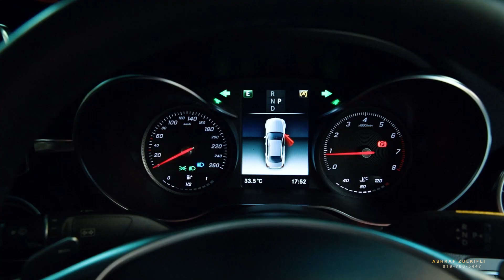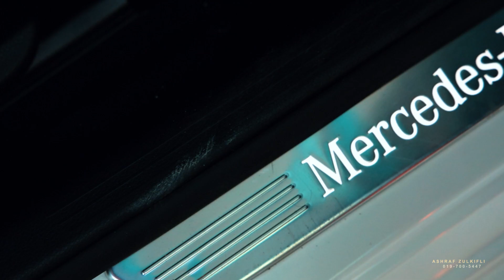MERCEDES BENZ C180 AMG SPORT JAPAN SPEC YEAR 2017, 2018 & 2019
BAGAIMANA KORANG MAMPU BERIKAN KEMBALI SENYUMAN SANG ISTERI DAN KEGEMBIRAAN ANAK-ANAK TERCINTA SETELAH SEKIAN LAMA❓❓ NAK TAU TAK APE YANG HESEBEN-HESEBEN KAT LUAR SANE BOLEH BUAT KEJUTAN BUAT FAMILY TERSAYANG..❓❓

🚗🚙Ape lagi yang anda fikirkan❓Cepat2 click link whatsapp di bio atau Call Sy ASHRAF di talian 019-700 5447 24 Jam untuk sebarang pertanyaan tentang model kereta impian anda..‼️

"Sila klik link whatsapp di bio"